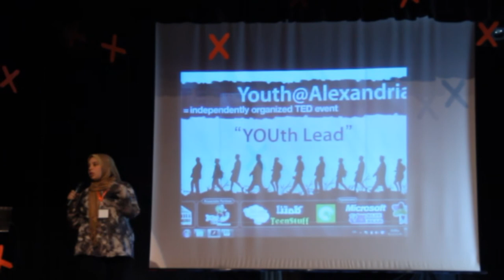TEDxYouth@Alexandria - Mariam Maarouf - i Read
17-year-old Mariam Maarouf is not only an author, editor and translator, but also she's a member of a family who are mostly publishers. She has been raised up to devour books and adore the word in its own essence. At the age 13, she discovered the charm that words can have on readers also, she realized how enjoyable it was to plot impossible scenarios or just let out extra negative energy through writing. By the age of 16, she had written and published her debut novel - ROSIE, and now, she's working on her second novel - SKYQUAKE.